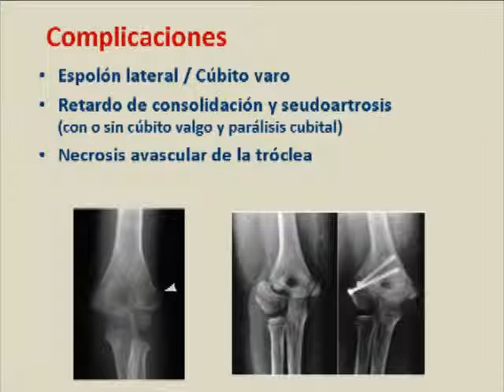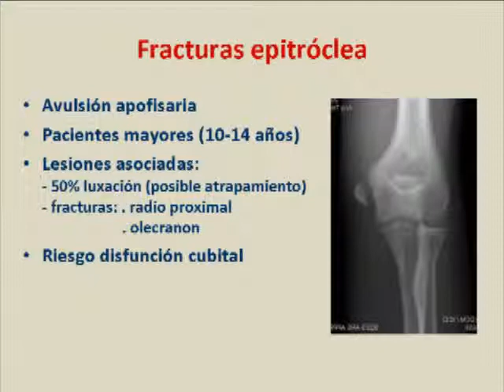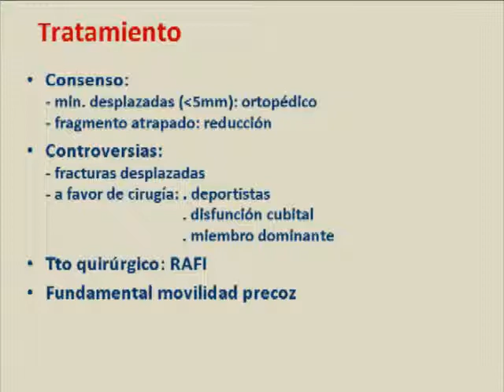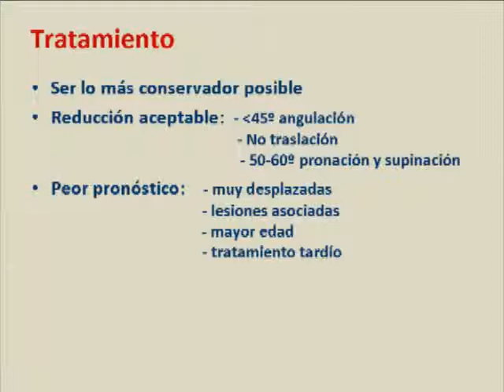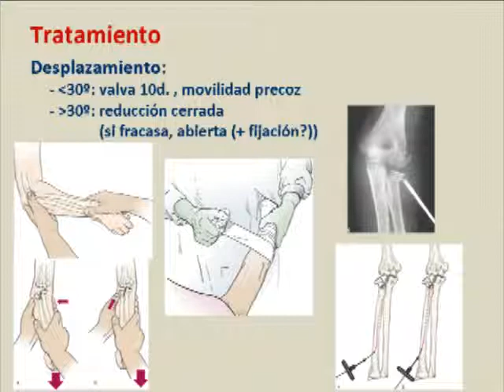mod03 10 2013